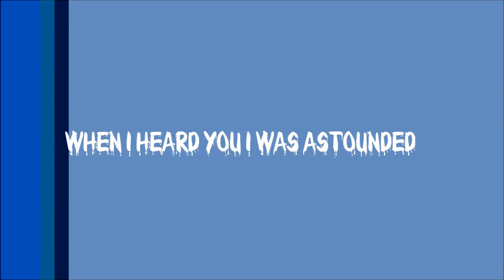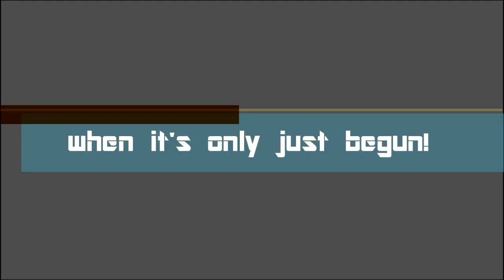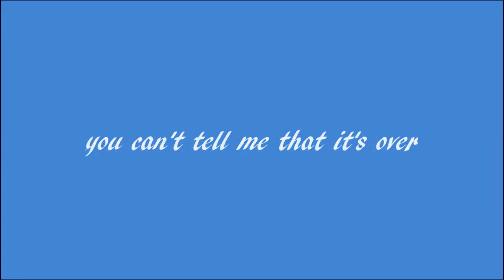Julian Barry - You Remind Me How To Smile - with lyrics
for info and to purchase CD's & memorabilia..